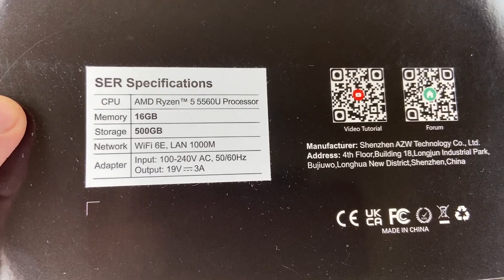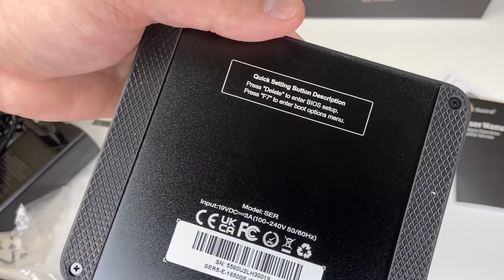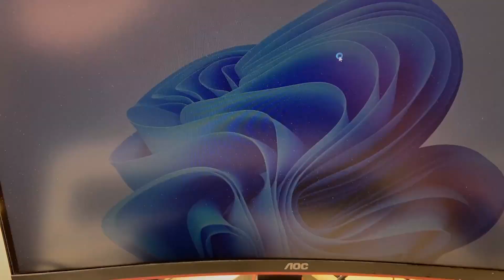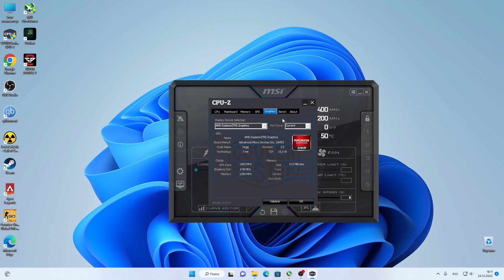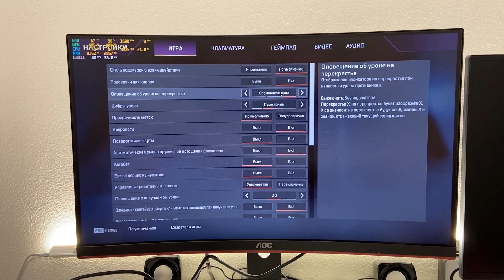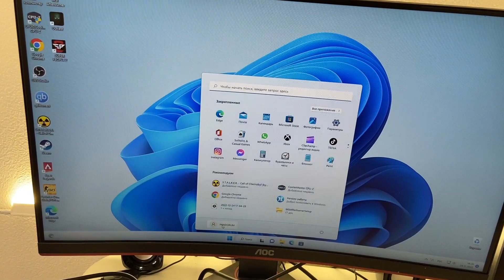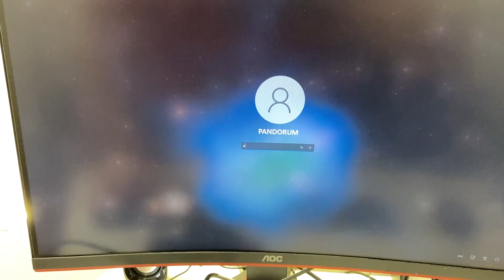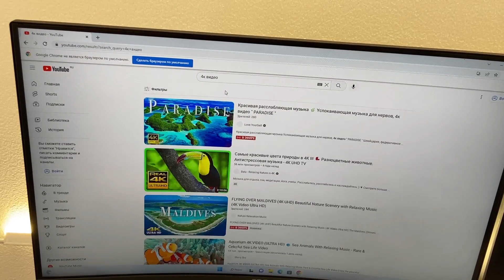На что способен Мини ПК за 30к? Beelink SER5 Лучший Игровой Мини ПК с Aliexpress